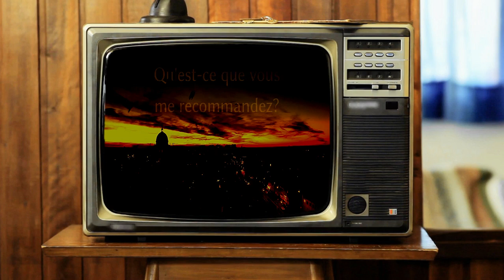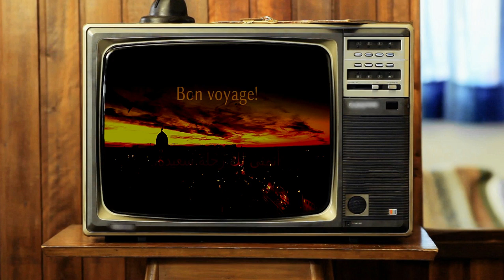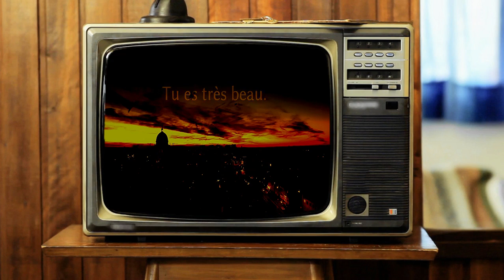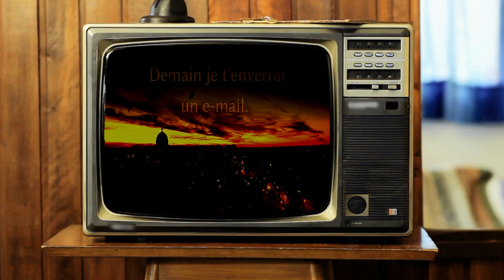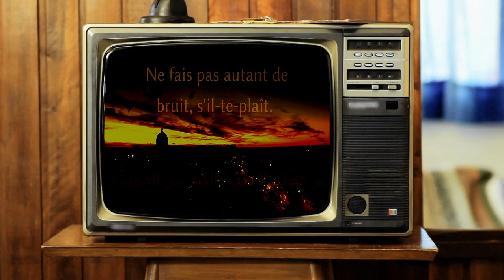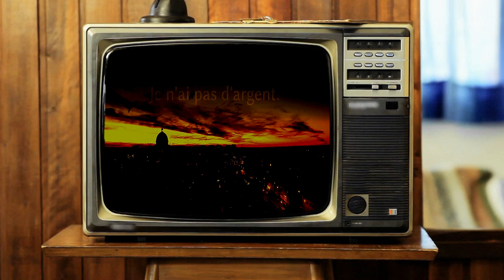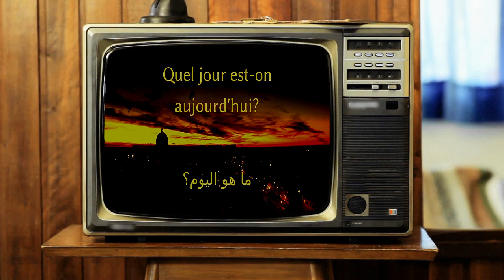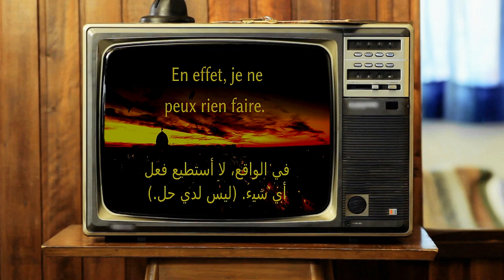تعلم اللغة الفرنسية أثناء النوم أو الاسترخاء. مع مؤثرات هادئة ومريحة للأذن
Ne faites plus de somnanbulisme ! Apprenez une nouvelle langue dans votre sommeil ! Cela peut être apaisant, et si vous vous endormez, selon votre stade de sommeil, vos connaissances seront renforcées. Pour apprendre activement le français, il suffit de choisir une de nos vidéos .
Il se pourrait bien que le fait d'apprendre pendant le sommeil et d'acquérir de nouvelles connaissances soit possible. La science a produit des résultats en faveur et contre cette théorie. Ce que nous savons, c’est que l’apprentissage de nouveaux mots et de nouvelles phrases en français fonctionne bien en utilisant notre méthode - en écoutant avec une prononciation lente puis à vitesse normale. De plus, nous savons que le fait de revoir l’information que vous avez enregistrée pendant votre sommeil peut vous aider à améliorer vos connaissances. Vous ne vous réveillerez certainement pas, en étant parti de zéro, en parlant couramment le français ou en étant capable de citer des listes de nouvelles phrases et de vocabulaire. Ce qui peut vous aider en revanche c'est de choisir d’apprendre le français à l'aide de nos vidéos, lorsque vous allez vous coucher (ou vous détendre) en écoutant de la musique apaisante et des phrases en français en arrière-plan.